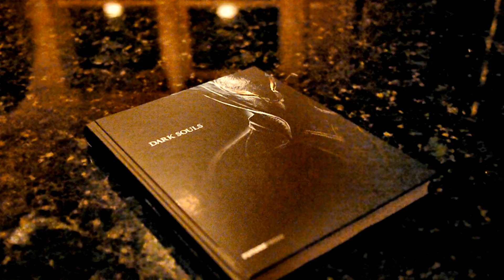Death Cabin 2011 Trailer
BootHammer productions is happy to present the debut trailer for "Death Cabin".

Music used in video but not owned by BootHammer.com:

Universal Explorer - X-Ray Dog
Rise of the Avenger - Brand X Music
Requiem for a Dream (Lux Aeterna) - Clint Mansell